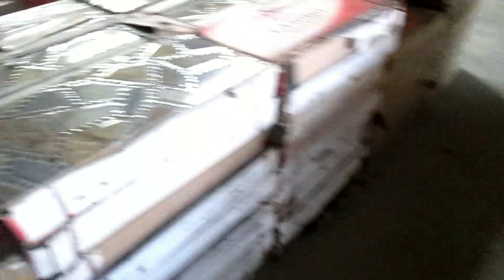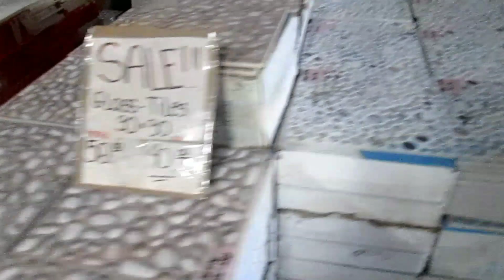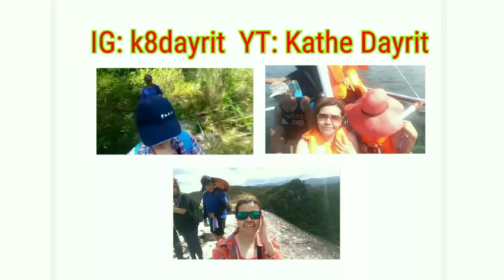Tiles hunting muna tayo ... | Kathe Dayrit